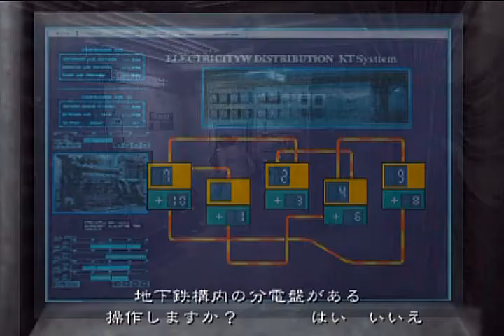【PS2】Biohazard Outbreak File#2 - V.H. Underbelly {6/30/11} #2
バイオハザード アウトブレイク FILE2: 異界

Video recorded before the server shutdown on June 30th, 2011.